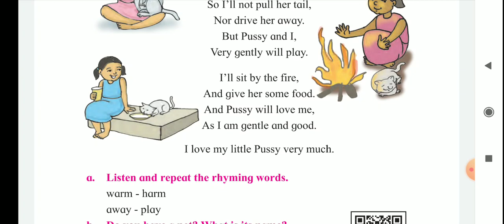"I love little pussy" lesson 1.6 class 2 English maharastra board